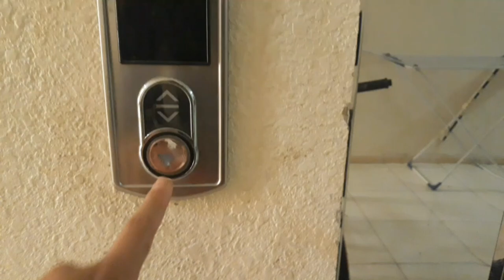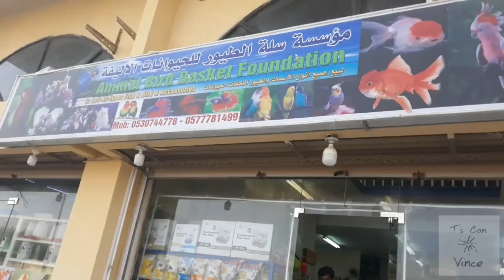FEEDERS!! MY BIGGEST PROBLEM!!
Vince is out to look for decent feeders for his Ts. He tried his luck with a couple of petshops but had none. He got desperate and went on to culture a really savage insect. Some scenes on this episode are disgusting. Viewers discretion is advised.